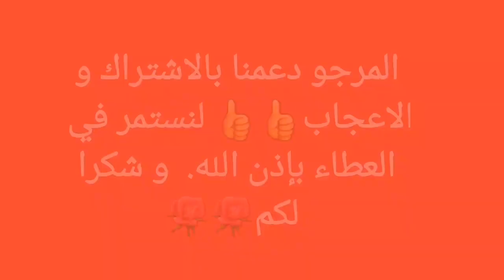الباذنجان والسردين👌ألذ وصفة تاكلو عليها صبيعات يديكم